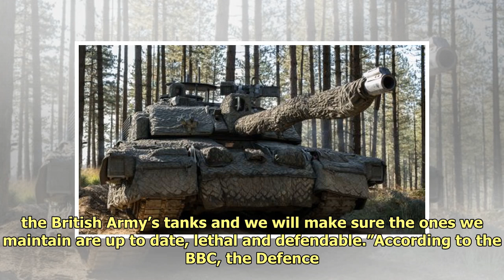Tanks Will Be Part Of Army Future, Says Defence Secretary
UK Defence Secretary Ben Walla...